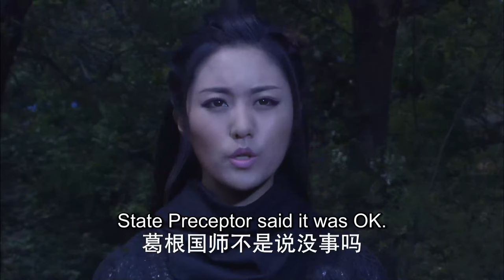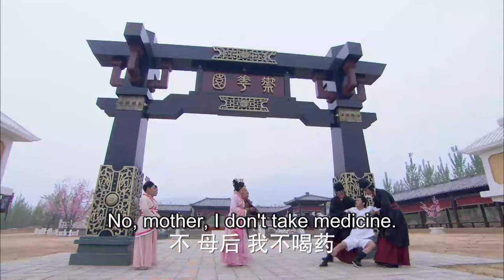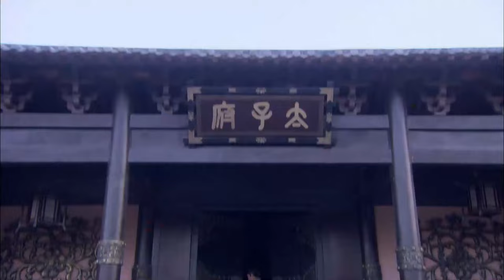【MULTI-SUB】Princess Assassin 10 | The Romantic Adventure of the Assassin Princess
✨Princess Assassin✨
AkA:神医传奇

【Starring】
Zhang WeiJian, Guo ZhenNi

【Synopsis】
During the Warring States Period, an accident made Princess Banxia of the State of Zheng an orphan. She lives among the people and gets acquainted with Gou Bao and Duhuo, two apprentices of the miracle doctor Cang Zhu, and Lilac, the daughter of the witch doctor Pueraria Gen. The four were childhood sweethearts and grew up together. Pinellia's lover, Zihuo, has superb medical skills, but is greedy for glory and treacherous. Banxia gradually discovers that Goubao is the love of her life.